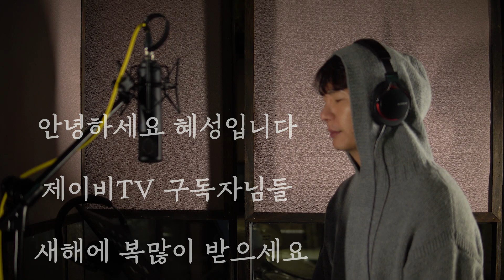형님 형님이 흘리신건 형님이 다시 가져가셔야죠~^^ ㅣ 혜성 : 구독자님들 새해에 복많이 받으세요 ㅣ탑현 ㅣ호랑수월가 ㅣ 커버곡